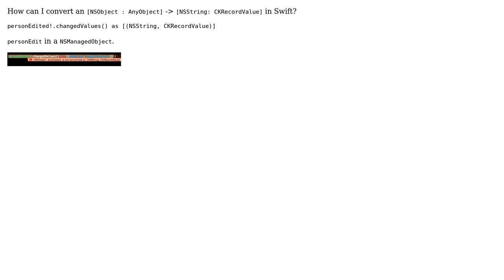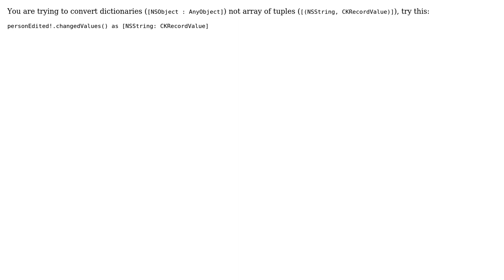Cast / convert dictionary in Swift (2 Solutions!!)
Cast / convert dictionary in Swift

With thanks & praise to God, and with thanks to the many people who have made this project possible! | Content (except music & images) licensed under CC BY-SA | Music | Images & others | With thanks to user Sebastian Dressler user Janos user Greg and the Stack Exchange Network Trademarks are property of their respective owners. You are responsible for your own actions.